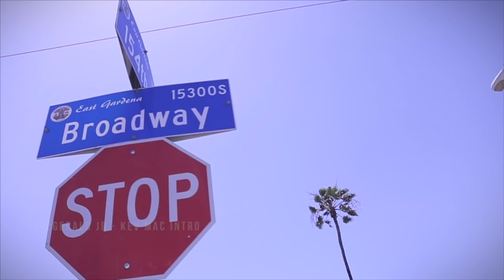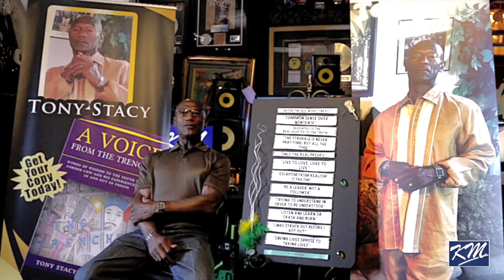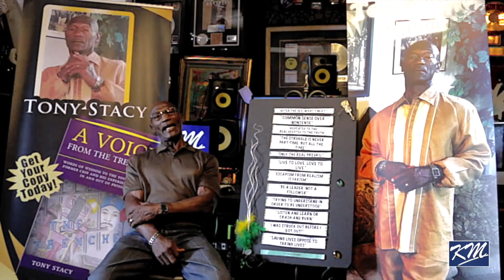Keith Boss Closs talks about growing up in 92 Hoovers and Playing for the LA Clippers NBA Team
In Part 1 of 2 Ex NBA Player and the record holder for blocked shots per game on the collegiate level, talks about looking up to local Crips where he grew up in South Los Angeles, particularly the 92 Hoover Crips which today are known as Hoover Criminals. He went on to have a short career with Clippers Nation playing in the Los Angeles Sports Arena under Legendary Coach Bill Fitch.

LOS ANGELES, CA - Filmed in April 2019

CREDITS
Interview by Kev Mac

I do NOT consent to anyone using any of this material without first contacting me and linking to Kev Mac Videos.